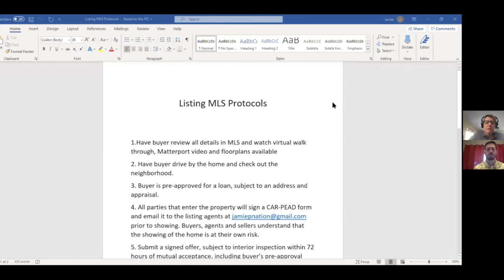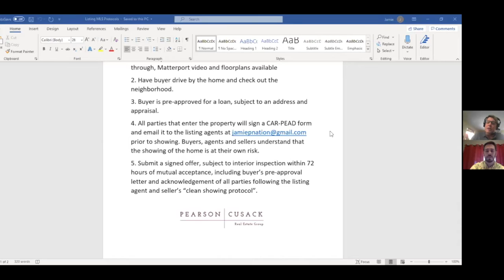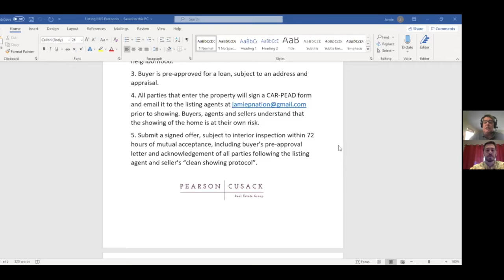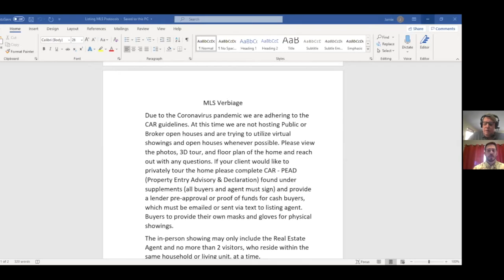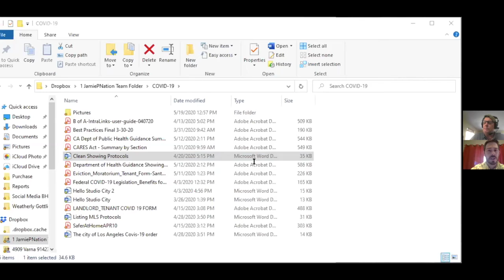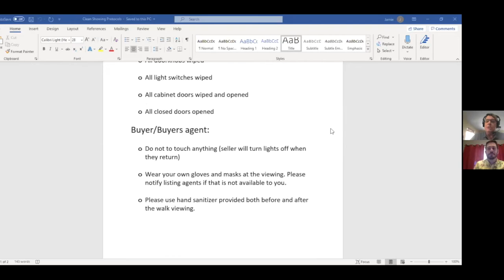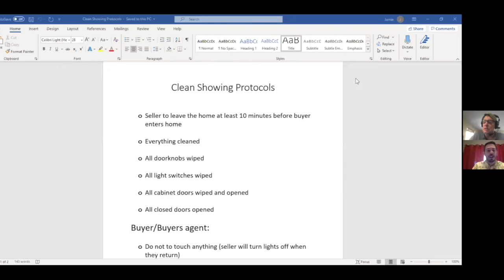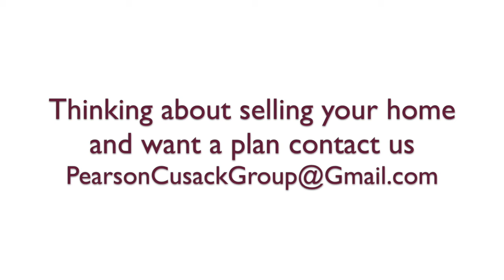Selling Your Property In Today's Market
We sit down to discuss the selling process in today's market. What's stayed the same, what have we changed, and what do we see happening going forward. We also touch on whether or not it's a good time to put your home on the market.

If you would like to sit down virtually to discuss the process and how exactly we can best help you sell your home just let us know.